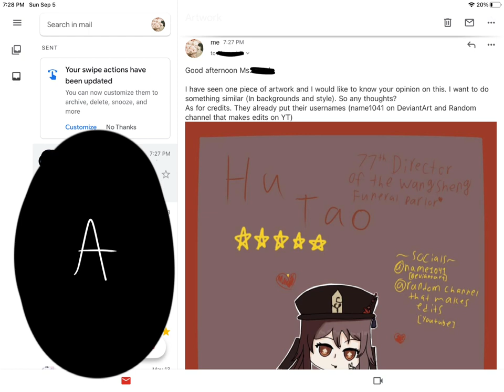Okay 1 second over a minute
So I changed my thumbnail to one of my like screens. So I made these screens of a certain character (Like a ritual) but hopefully she doesn't click on it
But like yah